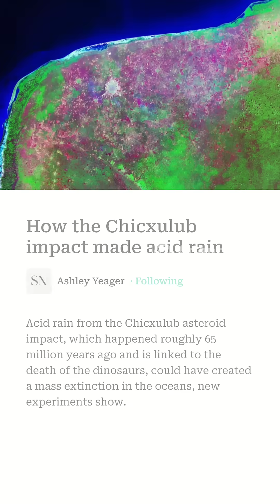66 Million Years Ago: The End of the World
66 million years ago, a 10-kilometer wide asteroid slammed into the Yucatan Peninsula, ending the reign of the dinosaurs forever. But was it just the impact that killed them, or was the planet already changing?

In this video, we dive deep into the Cretaceous-Paleogene (K-Pg) extinction event. We break down the timeline of the disaster, from the moment of impact to the "nuclear winter" that followed. We also explore the scientific evidence found in the Chicxulub crater and discuss how our ancestors—small mammals—managed to survive against all odds.